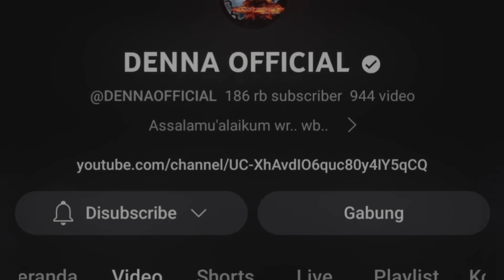BUKA TALI POCONG DAN KUNTILANAK WAJAH H4NCUR | 5 PENAMPAKAN HANTU TERSERAM DAN TERJELAS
Simak video full lainya dari channel" yang saya rekomendasikan di bawah

1 Denna official
2 Beda alam official/ Sableng tv
3 Fery saiko
4 Cinema hantu asli
5 Ki prana lewu